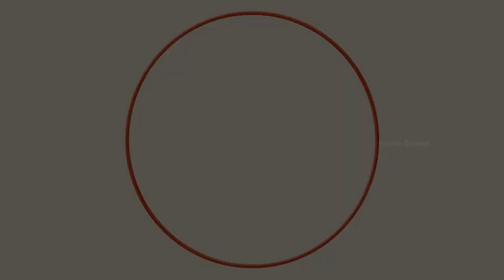சத்யராஜுக்கு கிடைக்கும் அமோக வரவேற்பு| Ulagam Pirandhadhu Enakkaga Movie Scene | Sathyaraj | Gautami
Watch Ulagam Pirandhadhu Enakkaga movie scenes featuring Sathyaraj, Gautami, Rupini & Saranya in pivotal roles. Ulagam Pirandhadhu Enakkaga is a 1990 Indian Tamil action comedy film, directed by S. P. Muthuraman.

Movie Credits :
Directed by S. P. Muthuraman
Written by Chitralaya Gopu
Produced by M. Saravanan
M. Balasubramaniam
Starring Sathyaraj, Gautami, Rupini, Saranya
Cinematography T. S. Vinayagan
Edited by R. Vittal, C. Lancy
S. P. Balasubrahmanyam (BGM)